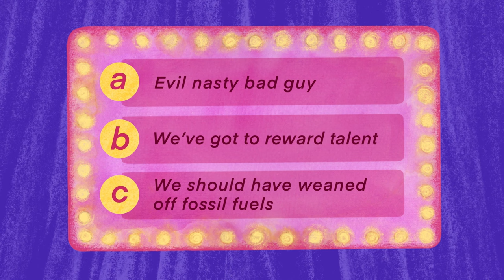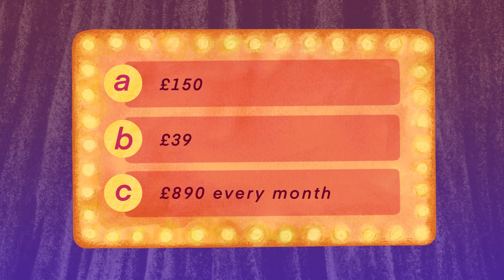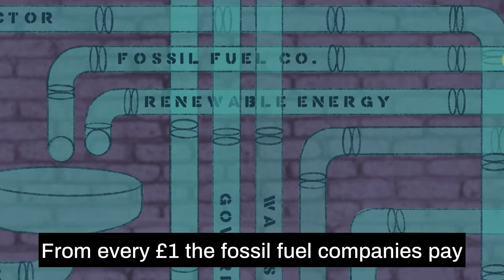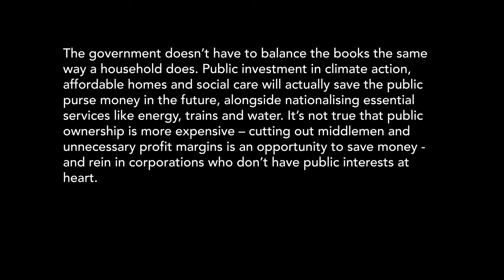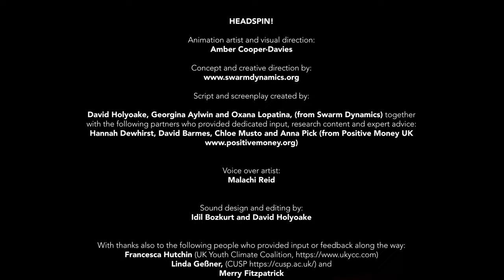HeadSpin! rewrite the rules of the money game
Introducing… HeadSpin! our parody game show which exposes the only real winners in this economy: big banks, fossil fuel giants, and landlords.

Right now, the game is rigged. Money is going to the wrong places and it’s fuelling the climate, housing and cost of living crises. But the rules can change.

We teamed up with Swarm Dynamics an arts-based organisation and animation experts, focussed on communicating system change, to expose how our greed-fuelled economy isn’t working for ordinary people, and share solutions for a fairer future.

Politicians constantly mislead the public about how our economy works by claiming there’s “no money left” or we must “balance the books”, but with a general election on the horizon it’s never been more important to share the truth. Whether it’s affordable homes, a green new deal, or nationalising public services - we created HeadSpin! to show people that there is enough money to pay for the things we really need.

and please watch and share far and wide today!